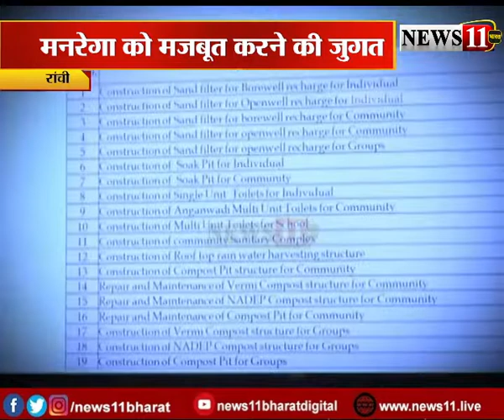मनरेगा को मजबूत करने की जुगत